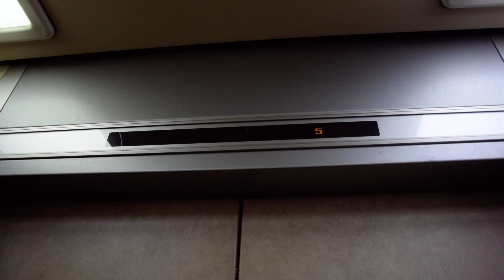【変なブザー音&閉ボタン注目！】ちょっと面白い日本エレベーター製造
ブザー付きのエレミックですが、劣化しているらしく少々苦しそうな音を出しています
また、「閉」ボタンがなぜか方向ボタンに交換されています